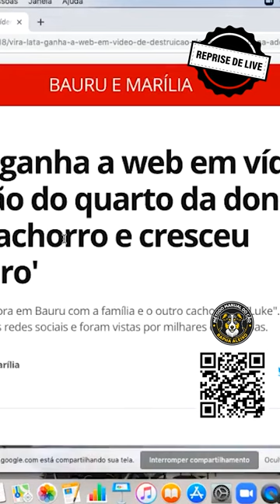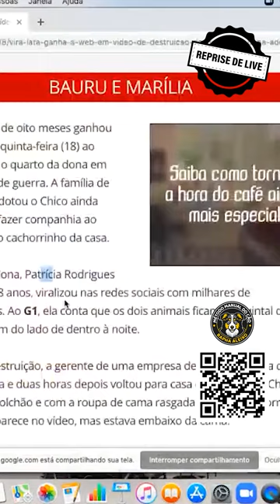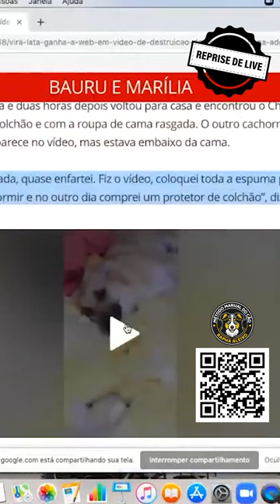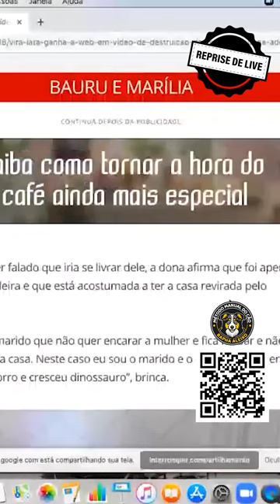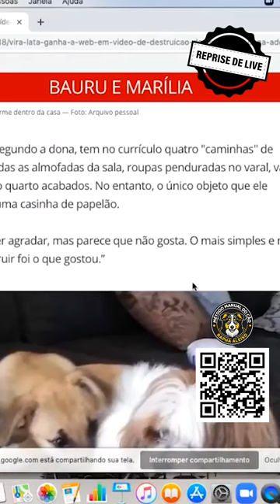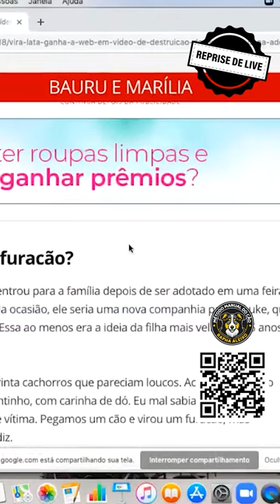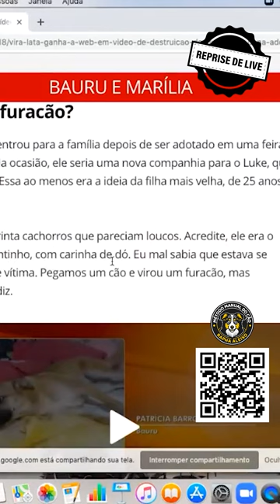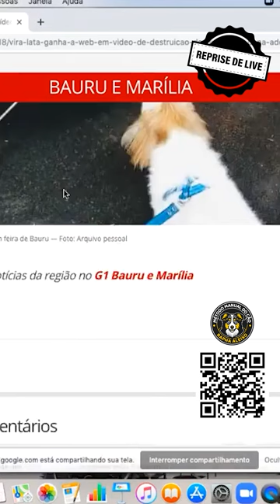Caso Chico! | Reprise Notícia do Cão #09